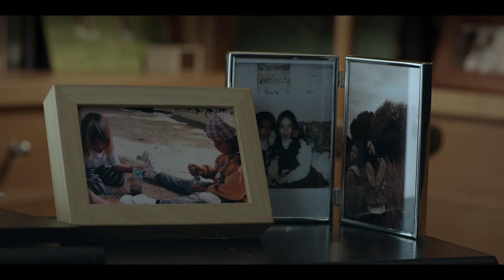El arte de volver | Pedro Collantes | Tráiler | StyleFeelFree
Tráiler de la película 'El arte de volver' dirigida por Pedro Collantes.
Estreno en las salas de cine españolas el 11 de diciembre.